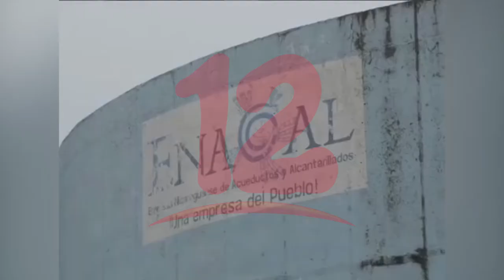Enacal implementa plan de dotación fija desde Febrero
Enacal implementa desde febrero el plan de dotaciòn fija, la exfuncionaria de esta instituciòn Ruth Selma Herrera explica en que consiste.